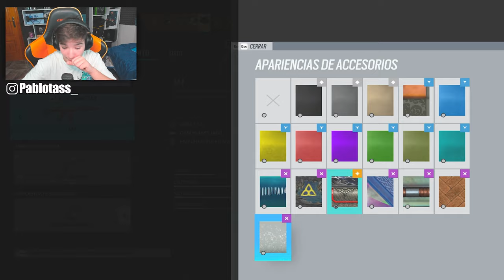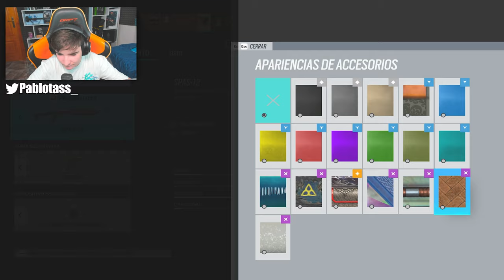EL CEBO PERFECTO😬 Rainbow Six Siege | HIGH CALIBRE | Pablotas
👉En este Gameplay de Rainbow six siege: EL CEBO PERFECTO😬

► ¡Sígueme!